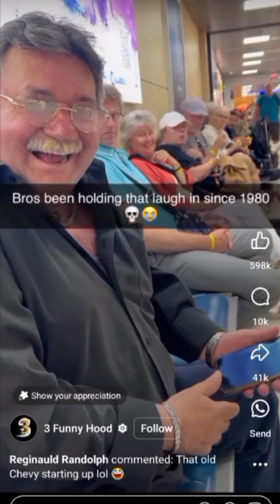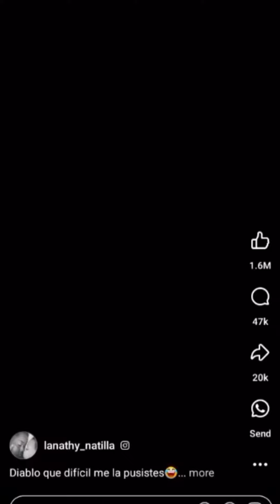4 Funny internet scroll finds for today🤣🤣🤣